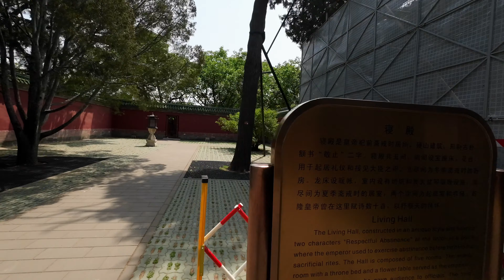北京｜天坛公园 Temple of Heaven Park 20230510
天坛是明清两代皇帝“祭天”“祈谷”的场所，坛域北圆南方，寓意“天圆地方”。四周环筑坛墙两道，把天坛分为内坛、外坛两部分，总面积273公顷，主要建筑集中于内坛。
内坛为南北两坛。北为“祈谷坛”，用于春季祈祷丰年，中心建筑是祈年殿。南为“圜丘坛”，专门用于“冬至”日祭天，中心建筑为“圜丘”。两坛之间以一条长360 米，高出地面的甬道--丹陛桥相连，形成南北长千余米的天坛建筑轴线，两侧为大面积古柏林。
西天门内南侧建有“斋宫”，是祀前皇帝斋戒的居所。西部外坛设有“神乐署”，掌管祭祀乐舞的教习和演奏。坛内主要建筑有祈年殿、皇乾殿、圜丘、皇穹宇、斋宫、无梁殿、长廊、双环万寿亭等，还有回音壁、三音石、七星石等名胜古迹。
天坛始建于明永乐十八年(1420年)，又经明嘉靖、清乾隆等朝增建、改建，建筑宏伟壮丽，环境庄严肃穆。历尽沧桑的天坛以其深刻的文化内涵、宏伟的建筑风格，成为东方古文明的写照。天坛集明、清建筑技艺之大成，是中国古建珍品，是世界上最大的祭天建筑群。1961年，国务院公布天坛为“全国重点文物保护单位”。1998年被联合国教科文组织世界遗产委员会确认为“世界文化遗产”。

丹陛桥是连通圜丘坛和祈谷坛的一条长 360米，宽30米，高出地面4米的大道。丹陛桥北高南低，北行令人步步登高，如临天庭。

祈年殿建于明永乐十八年(1420年)，初名“大祀殿”。为一矩形大殿，用于合祀天、地。嘉靖二十四年(1545年)改为三重檐圆殿。殿顶覆盖上青、中黄、下绿三色琉璃,寓意天、地、万物，并更名为“大享殿”。清乾隆十六年(1751年)，改三色瓦为统一的蓝瓦金顶，定名“祈年殿”，是孟春(正月)祈谷的专用建筑。祈年殿通高38.1米，殿周长102.4米，内部28根木柱分别寓意四季、十二月、十二时辰以及周天星宿。藻井由两层斗拱及一层天花组成，中间为金色龙凤浮雕，结构精巧。祈年殿是古代明堂式建筑仅存的一例，是中国木结构建筑中的精品。

皇乾殿是平日供奉祭祀神牌的地方。祭祀时，皇帝先在此处上香，再赴斋宫斋戒。

斋宫建于明永乐十八年(1420年)，是皇帝斋戒时居住的宫室。祀前皇帝需提前三天到斋宫斋戒，不茹荤、不饮酒、不听音乐、不入内寝、不理刑名、不问疾吊丧，清正洁身，以示敬诚。

斋宫位于祈谷坛西南隅，座西朝东，瓦用绿色，表达了皇帝向天称臣、庄敬恭谦之意。天坛斋宫，面积近四万平方米。宫内建有无梁殿、寝殿、铜人石亭、钟楼、值守房和巡守步廊等礼仪、居住、服务、警卫专用建筑。斋宫有两重宫墙、两道御河环护，布局严谨，环境典雅。

无梁殿即斋宫正殿，采用砖拱券的建筑手法，整座大殿因不用梁枋而得名。皇帝在斋宫斋戒期间在此举行“斋戒”礼。